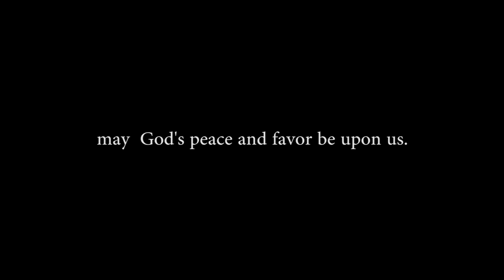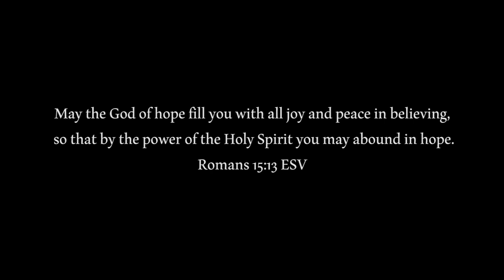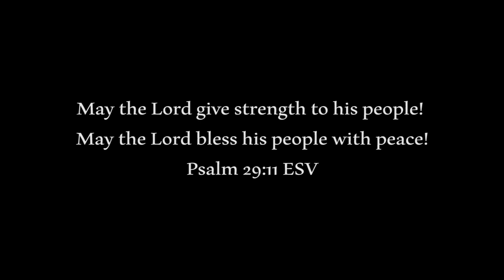"The Blessing" TGNC Youth and Music Ministry COVID-19 Project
Elevation Worship - The Blessing (Lyrics) with Kari Jobe & Cody Carnes
“The Blessing” with Kari Jobe and Cody Carnes live from Elevation Ballantyne.

TGNC Youth and Music Ministry presents "The Blessing" Project. Praise God for a united voice from the people of TGNC. May this bring encouragement and strength to the listeners!

PARTICIPANTS:
Judy Ann R. Vencilao
Jean Elizabeth M. Vallente
Allanah Alette Mae A. Borromeo
Kezia Christina M. Vallente
Kier Marie G. Alipio
Jenna Marie G. Gacoscos
Lorie V. Pablo
Gwyneth M. Peñarejo
Jamie Marie C. Maceda
Joyce Lynn C. Pagunsan
Zipporah Shekinah A. Labang
Aivi A. Espino
Neariah  Melchisua A. Labang
Guendulyn
Lasconia
Jezzabelle R. Ortilano
Jhon Christian G. Avila
Matthew Jonathan M. Vallente
Nathaniel S. Pablo
Jehoakim Mekkadish A. Bagtindon
Juan D. Gavino
Neil Jericho A. Garcia
Ruzzel Brian B. Reyes

CREDITS TO:
Project Director: Kezia Christina M. Vallente
Music Arranger: Neil Jericho A. Garcia
Video Editor: Ace Lorenz V. Turaray

SPECIAL THANKS TO:
TGNC Worship Ministry Over-all Head: Emilia A. Fajarda
TGNC Worship Ministry Deputy: Edwin R. Vencilao Jr.

TGNC Youth Leaders:
Abiathar Joshua M. Vallente
Rowlan C. Morandarte
Renz Rafael B. Reyes
Gelica B. Nicolas
Elaine R. Vencilao
Kristell Lora G. Espino
Ana Marie S. Pleno